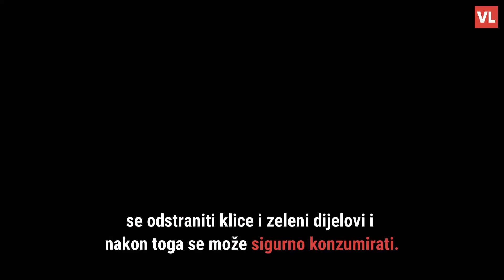Stručnjaci upozoravaju: Ovakav krumpir obavezno izbjegavajte jer može biti otrovan!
Krumpir sadrži solanin, otrovni alkaloidni spoj koji služi kao prirodni pesticid, a koji je prisutan u povećanoj koncentraciji u zelenom, oštećenom ili proklijalom krumpiru.